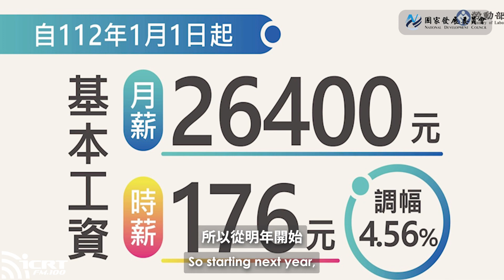調漲基本薪資能讓你度過通膨苦日子嗎？｜90 秒英文新聞大挑戰 News in the Know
百物騰貴，薪水變薄，生活越來越不容易🤧
不過領基本薪資的勞工，至少從明年開始，被加薪幅度超過 4%
你也想被加薪嗎？留言 +1 幫你傳給老闆看！（先不要）
（西編也好想加薪啊～～）
本節目由 ICRT 與 NDC 國發會共同製播